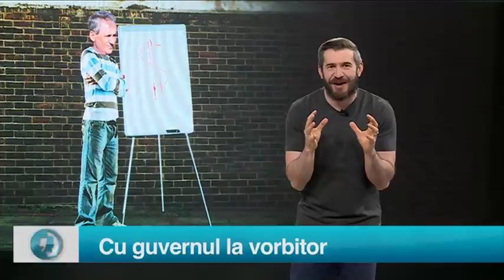Starea Nației SEZON 2 EDIȚIA 141 PARTEA 2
Starea Nației 28 APRILIE 2020